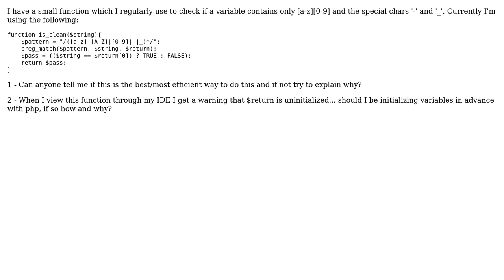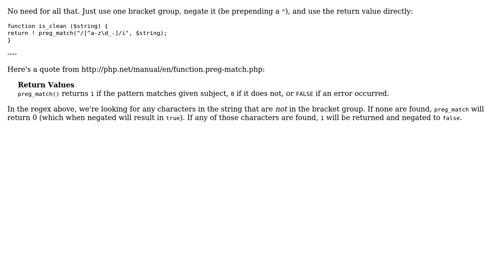Code Review: php most efficient way to check if a variable contains only certain chars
With thanks & praise to God, and with thanks to the many people who have made this project possible! | Content (except music & images) licensed under CC BY-SA | Music | Images & others | With thanks to user SwiftD user mheinzerling user Joseph Silber and the Stack Exchange Network Trademarks are property of their respective owners. You are responsible for your own actions.